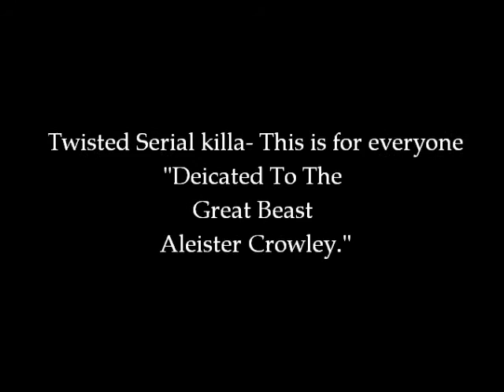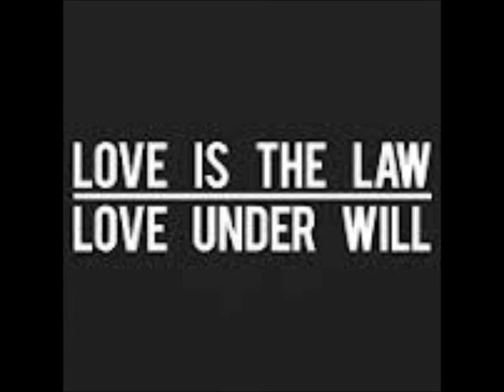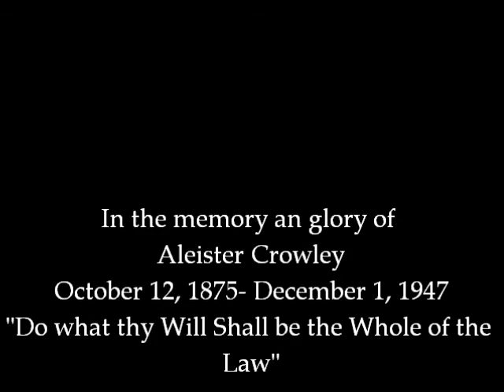Twisted Serial Killa- This is For Everyone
in memory of the Aleister Crowley
Time to Continue The Great Work,For everyone Is a Star